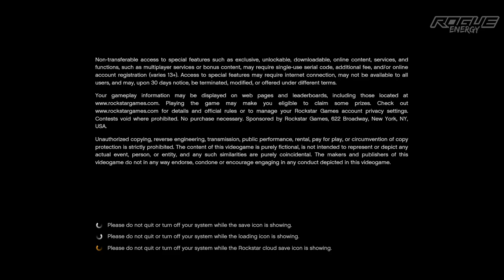lspdfr | everyone is going to jail today | #37 | Full Patrol